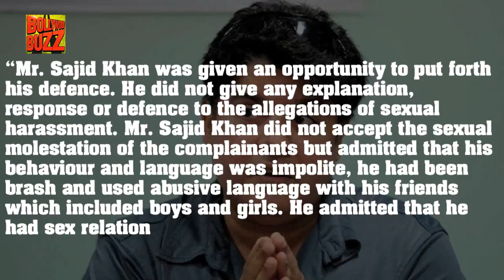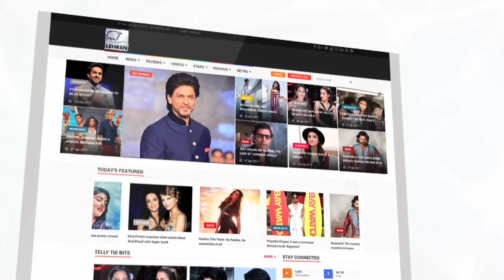Filmmaker Sajid Khan Faces One Year Suspension From IFTDA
Bollywood filmmaker Sajid Khan faces a one-year suspension from The Indian Film and Television Directors' Association (IFTDA) over harassment charges leveled against him by several victims. The verdict was announced on Wednesday.